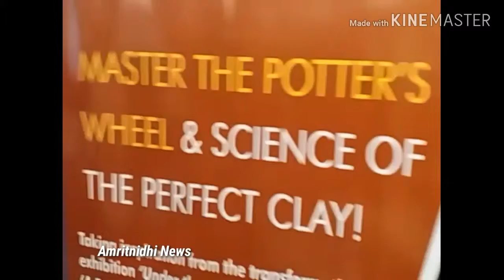Om Prakash Galav Pottery Artist gave tips to Patnaites in Bihar Museum for Better Pottery Art Career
| Amritnidhi News | SUBSCRIBE, LIKE, COMMENT &  SHARE  | KNMA,New Delhi & Bihar Museum,Patna | Terracotta Pottery Art Workshop by Om Prakash Galav,International Pottery Artist, Ramgarh, Arval,Rajasthan | Somya Arora, Associate Manager, Education Outreach Program, KNMA,New Delhi/NOIDA |   Video Journalist: Ranjan Kumar Amritnidhi | THANKS FOR WATCHING  |